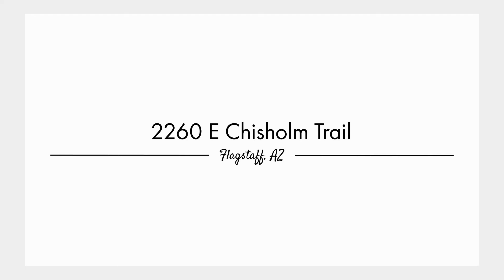2260 E Chisholm Trail Flagstaff AZ 86005